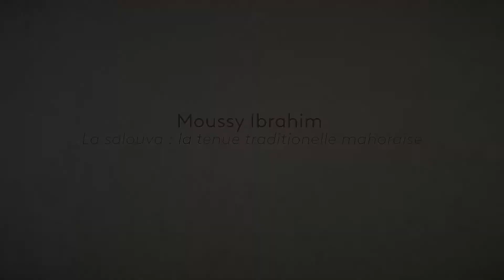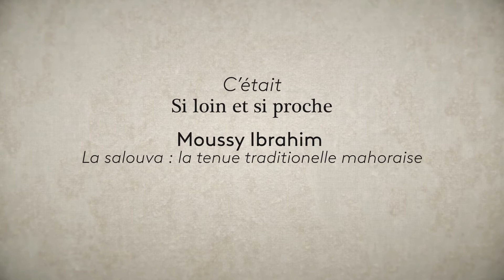SLSP #53 | Le salouva : le tenue traditionnelle mahoraise | Moussy Ibrahim